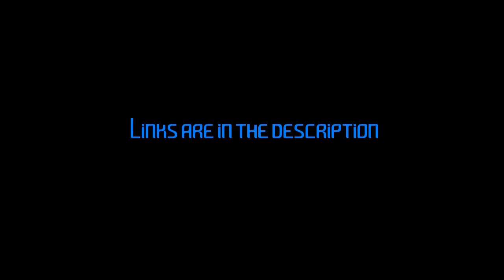COD4' AK-47 with GP30 for Half-Life 2: Smod 40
A port of COD4' AK-47 with GP30 grenade launcher to Smod, requested by Pixel Red.